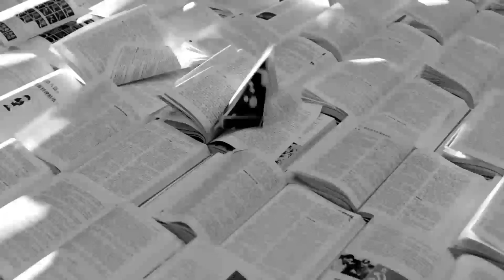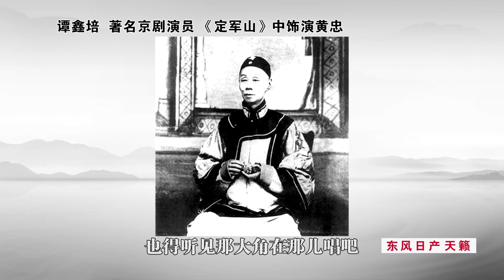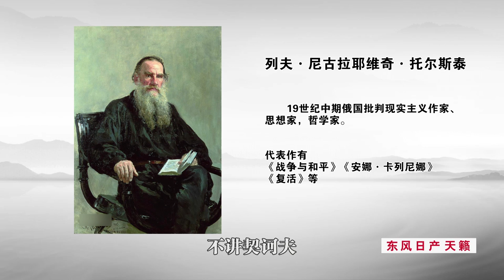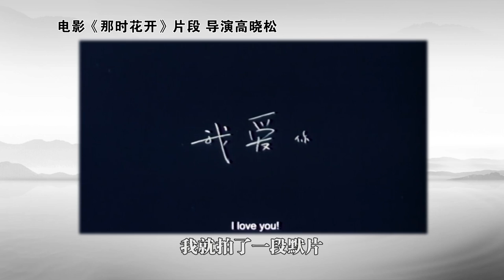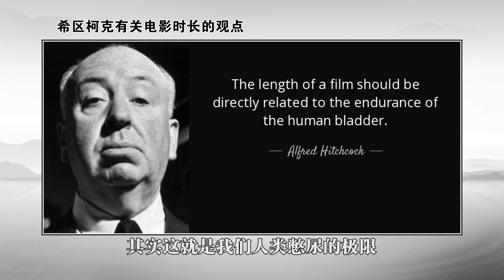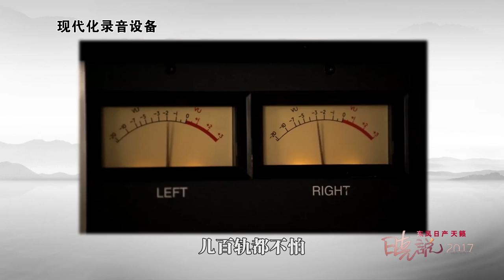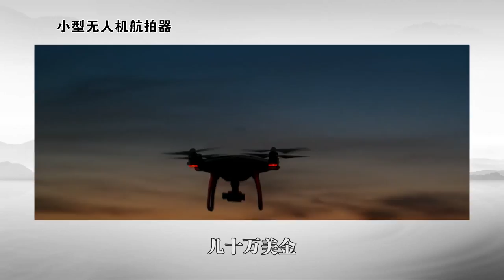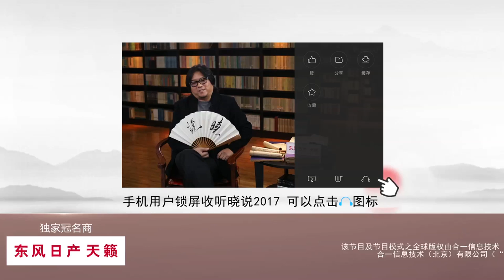晓说 第118期 朝花夕拾之怀念胶片时代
诞生百余年，“小弟”电影因何茁壮到能与其他六大艺术比肩？默片时代，大师们用怎样的探索将“优雅灰”演绎成一部部经典？电影时长是否和人的憋尿极限有关？技术的变革又是否能使演员表演更简单？高晓松追忆胶片情结以及更多电影的前世今生，敬请关注本期《晓说》